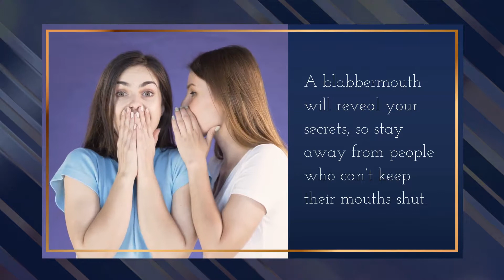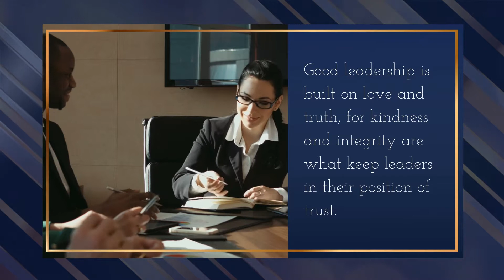The Wisdom of King Solomon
Some wise sayings from King Solomon.